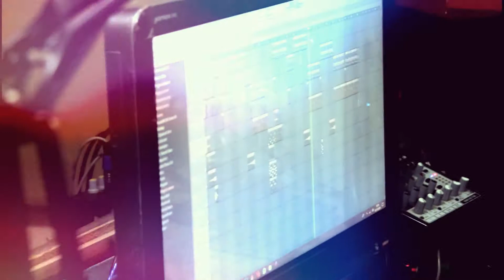Studio Session with D Marion & Washington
Producer: Washington
Artist: D Marion
Studio Session: Making Beat
Audio Recording & Mixing by Washington

Sammy Video & Audio recording,mixing and mastering music,voice over sound tracks and scores...also we are Editing Video 4 high quality